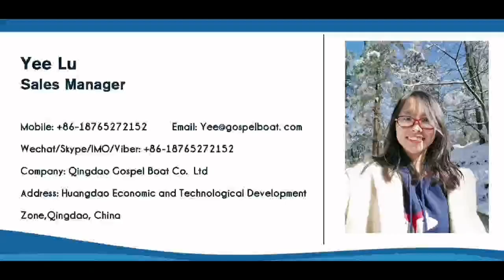Gospel Boat - 23ft Aluminum Fishing Boat For Sale